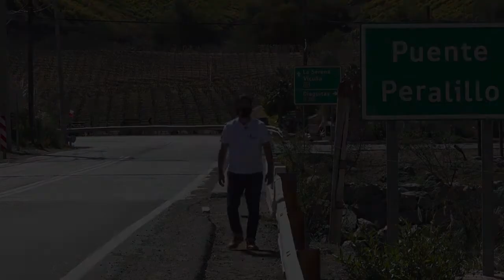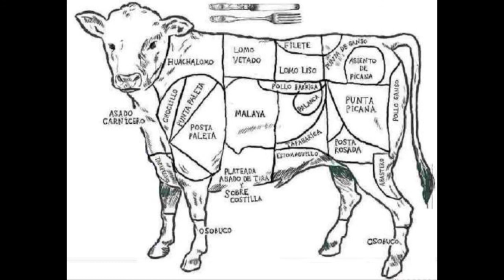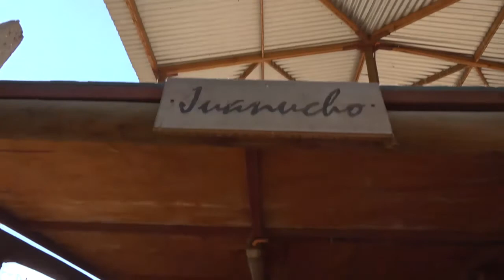DESTINO 18 | CAP 01 2020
DESTINO 18, desdecasa en el capítulo de hoy, veremos al Huaso Chileno y sus tradiciones, un programa grabado en la localidad de Peralillo; conduce Angelo Carrasco y Melisa Collao